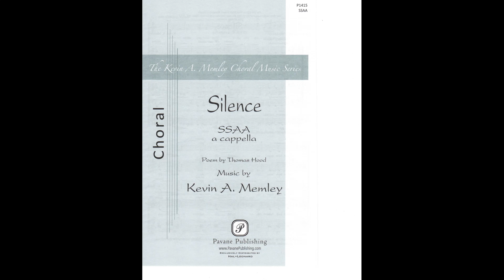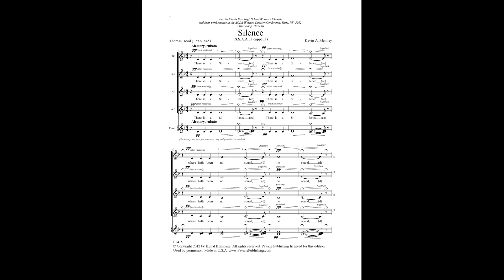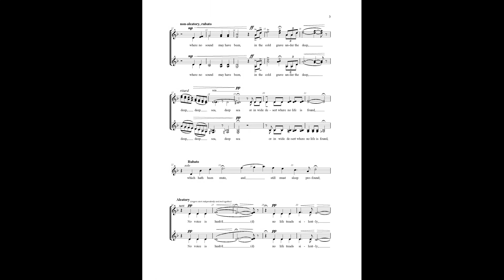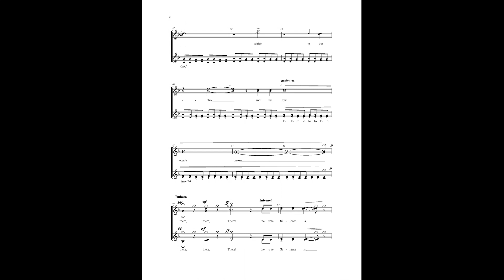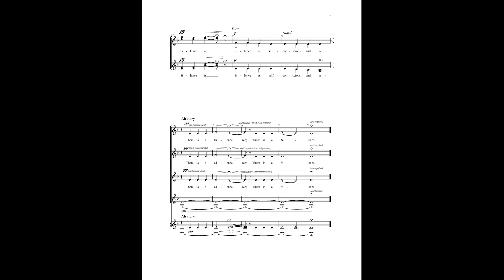Silence (SSAA)—Kevin A. Memley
Premiered at an ACDA Western convention, this choral poem displays Kevin Memley's artistry again. The text becomes music in this outstanding setting as Kevin brings aural depth to the poem. Multiple textures is one of Kevin's hallmarks and also what often makes his music so compelling. High School and College treble choirs will clamor for this incredible piece.